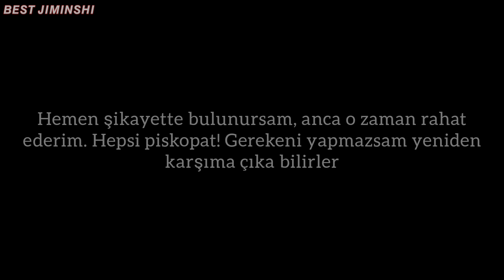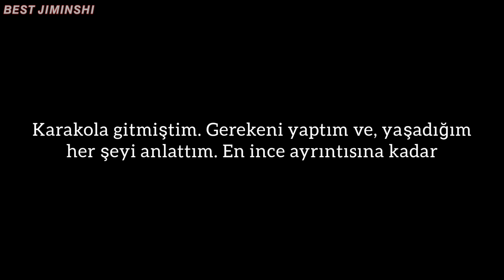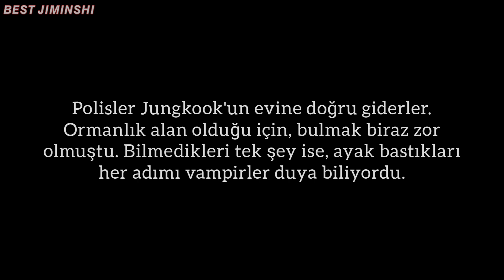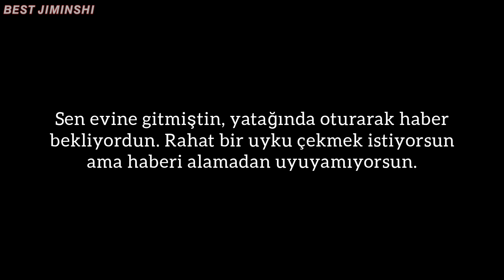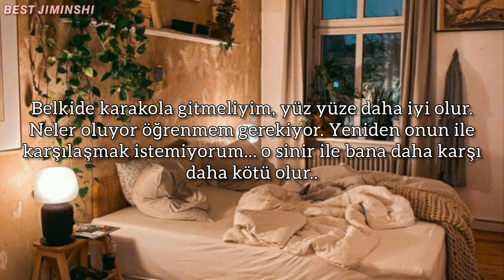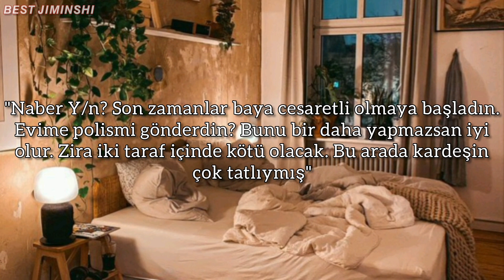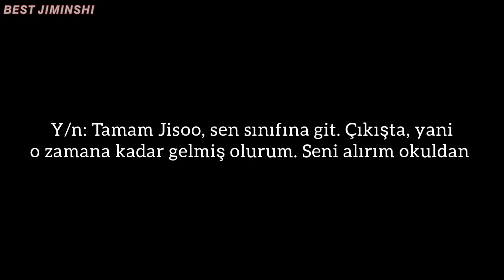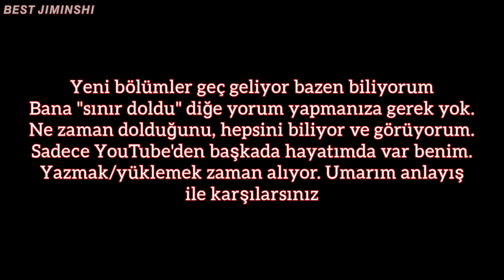Jeon Jungkook Hayal Et. ||VAMPİR|| 8.Bölüm